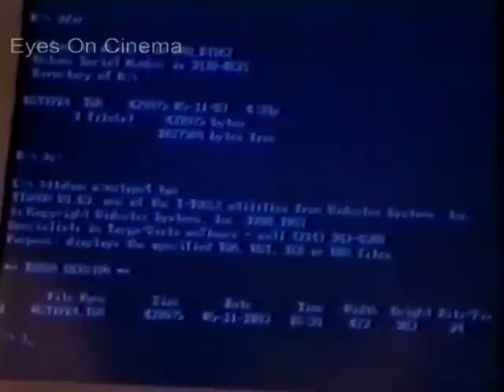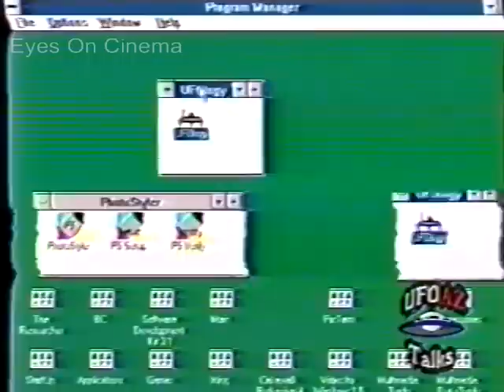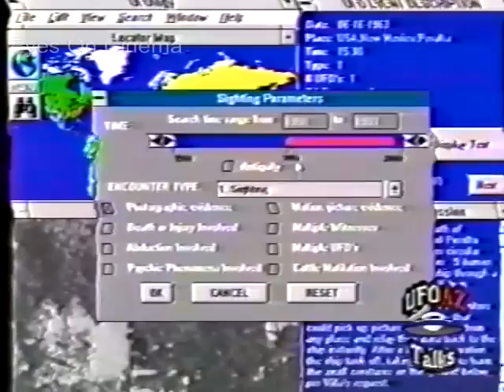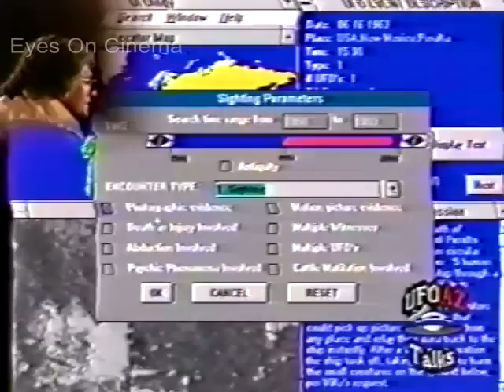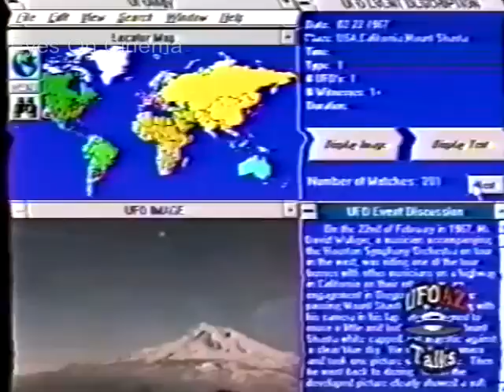Image processing pioneer on analysing Billy Meier's UFO photos: "It is a large object"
Image processing pioneer Jim Dilettoso on analysing the Billy Meier's beamship photos. With Ted Loman and Jim Nichols. UFO AZ Talks, 1993.

Thanks, EOC